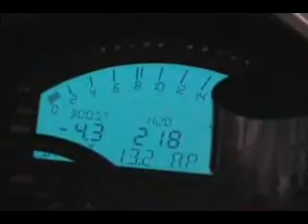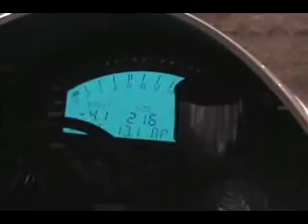Daytona Bike Week Sportbikes at Hess Station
Another clip from the Hess station in Daytona Beach.
Tons of bikes, every kind.